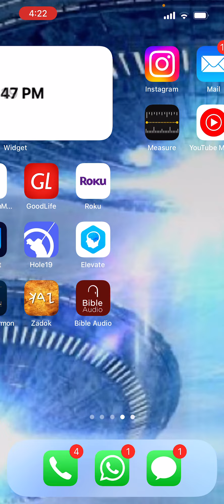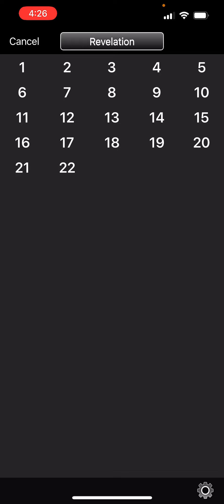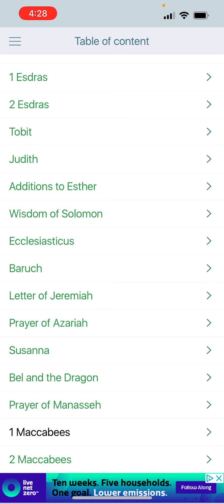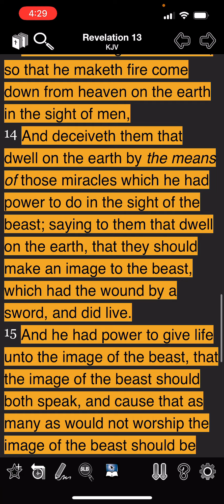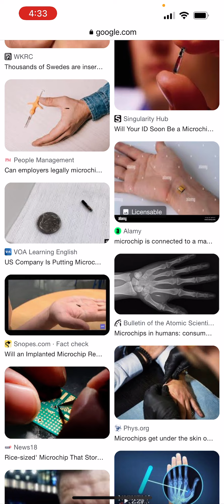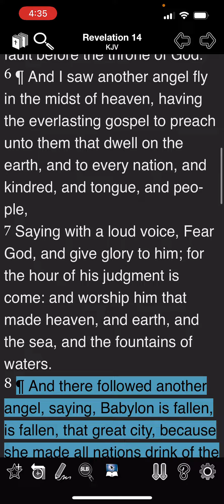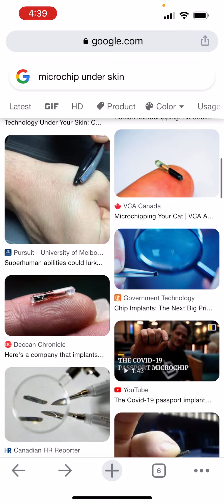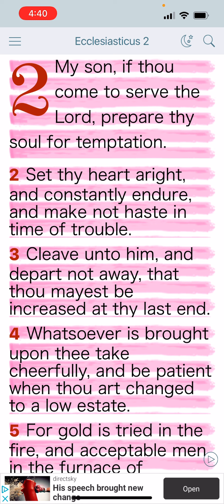Don’t TAKE IT! If you do , the LORD will destroy you. Revelation 14:9-10.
Revelation 13:15-17 (KJV) 15 And he had power to give life unto the image of the beast, that the image of the beast should both speak, and cause that as many as would not worship the image of the beast should be killed. 16 And he causeth all, both small and great, rich and poor, free and bond, to receive a mark in their right hand, or in their foreheads: 17 And that no man might buy or sell, save he that had the mark, or the name of the beast, or the number of his name.

Revelation 14:9-10 (KJV) 9 And the third angel followed them, saying with a loud voice, If any man worship the beast and his image, and receive [his] mark in his forehead, or in his hand, 10 The same shall drink of the wine of the wrath of God, which is poured out without mixture into the cup of his indignation; and he shall be tormented with fire and brimstone in the presence of the holy angels, and in the presence of the Lamb:

Glory, Honour, Power and Praises to Yahawah Bahasham Yahawashi Bahasham Rawchaa Qadash!